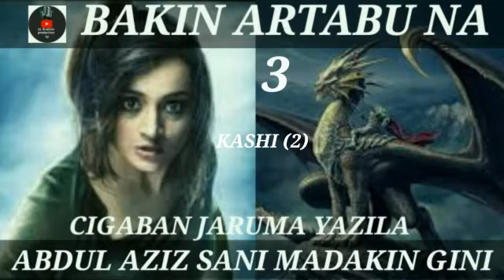BAKIN ARTABU LITAFI NA UKU CIGABAN JARUMA YAZILA KASHI (2)